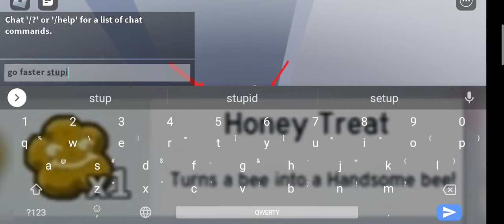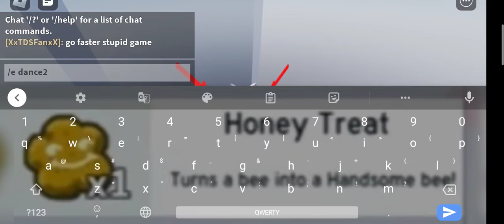Getting "Completionist!" badge in Roblox Manner's Game Hub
GRIND TOTF AND TOTS NOW!!1!1!1!1!1!1!1!1!1!1!1!1!1!1!
this took me 2 weeks and 6 days to do